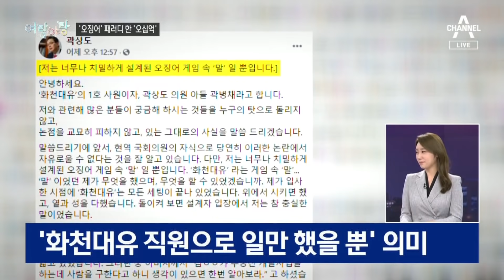[여랑야랑]‘오징어 게임’ 패러디한 ‘오십억 게임’ / 대선주자들 ‘이건 못 참아’ | 뉴스A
[여랑야랑]‘오징어 게임’ 패러디한 ‘오십억 게임’ / 대선주자들 ‘이건 못 참아’

Q. 여랑야랑, 정치부 김민지 기자 나와 있습니다. 첫 번째 주제 볼게요. OOO 게임, 최근 인기 많은 드라마 제목 아닌가요?

Q. 저도 그 패러디 봤어요. 화천대유에서 퇴직금 50억 원을 받은 곽상도 의원 아들 이야기죠.

Q. 이 드라마는 돈 때문에 벼랑 끝에 몰린 사람들이 상금 놓고 목숨을 건 게임을 벌이는 내용인데요. 곽 의원 아들이 그런 극한 상황인지는 모르겠네요.

Q. 오징어 게임을 언급한 게 부메랑이 됐네요.

Q. 이건 패러디물인가요?

Q. 다음 주제 보시죠. '이건 못 참아' 여야 대선주자들 표정이 심상치 않은데요.

Q. 완주 의지를 강조한 건가 본데요. 질문자가 미안해 해야 하는지는 모르겠네요.

Q. 여배우 스캔들 의혹에 신체 검증까지 받았던 그 내용이군요. 야권 후보들도 토론회 보니까 못 참는 부분이 있더군요.

Q. 그런 발언 하나하나 국민들이 다 평가하고 있습니다. 여랑야랑이었습니다.

〈평일〉
08시 50분 김진의 돌직구 쇼
12시 00분 뉴스A 라이브
17시 20분 뉴스TOP10
19시 00분 뉴스A

〈주말〉
12시 10분 토요랭킹쇼·뉴스A 라이브
19시 00분 뉴스A

〈평일〉
08시 00분 라디오쇼 정치시그널 (유튜브 라이브)
08시 50분 김진의 돌직구 쇼
10시 20분 김진의 더라방 (유튜브 라이브)
12시 00분 뉴스A 라이브
15시 50분 강력한 4팀
17시 20분 뉴스TOP10
19시 00분 뉴스A

〈주말〉
12시 00분 토요랭킹쇼·뉴스A 라이브
17시 40분 뉴스TOP10
19시 00분 뉴스A